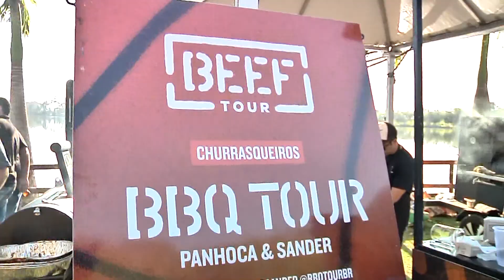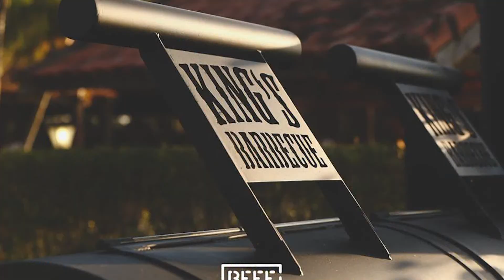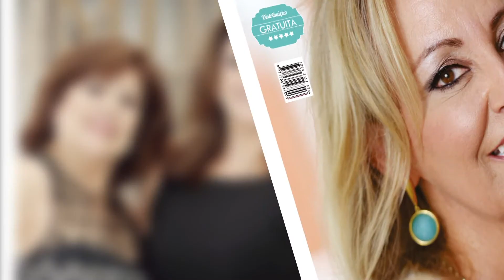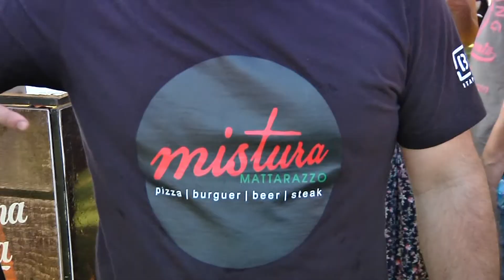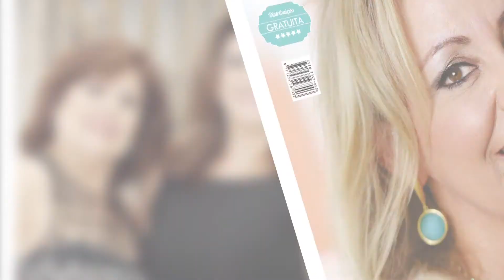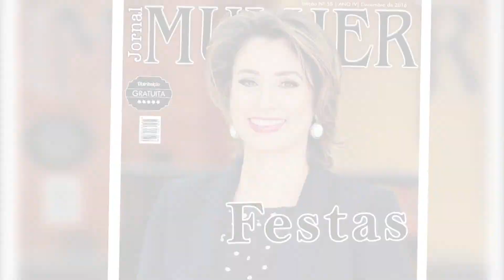Programa Mulher 44 - Beef Tour Itapetininga 2017 Parte 1 - TVR